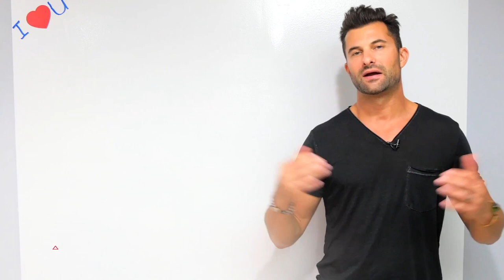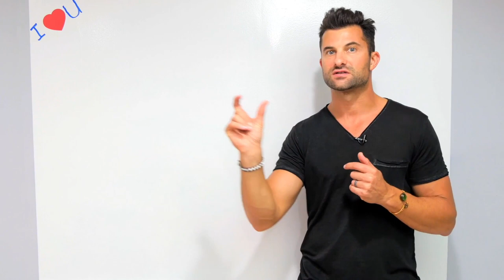Focus On Your Strengths - Personal Development with Satori Prime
Do you want to improve or fix your weaknesses? In this personal development video by Ilan Ferdman he encourages to focus on improving your strength instead of fixing your weakness.

A personal development video from Ilan Ferdman.

Personal development are those activities that improves self awareness and identity, develop talents and potential, enhance the quality of life and contribute to the realization of dreams and aspirations.